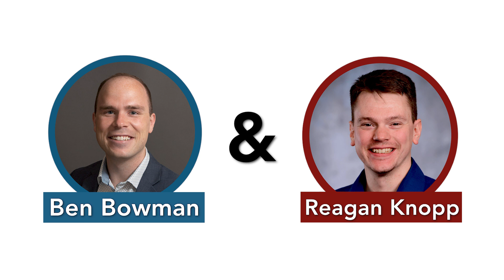Who we can expect to see in the 2024 Oregon election cycle | EP 131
The 2024 election cycle is already heating up in Oregon even at this early stage! In this episode Ben and Reagan discuss what candidates will be expected to contend, as well as which candidates have already declared and began fundraising campaigns for some of Oregon's open seats in office.

EP 1. Wlnsvey Campos
EP 2. Alek skarlatos
EP 3. Kevin Frazier, CIPP(US)
EP 4. Lori Chavez-DeRemer
EP 5. Christine Drazan
EP 6. Jamie McLeod-Skinner
EP 7. Matt Sutton
EP 8. Dallas Heard
EP 9. Tobias Read
EP 10. Micah Meadowcroft & Nate Hochman
EP 11. Stan Pulliam
EP 12. Cliff Bentz
EP 13. Dacia Grayber
EP 14. Lori Chavez-DeRemer (OB BREAKING NEWS)
EP 15. Nicholas Prelosky & James Ball
EP 16. Sara Gelser
EP 17. Susheela Jayapal
EP 18. Casey Kulla
EP 19. Dr. Bud Pierce
EP 20. Ben & Alex
EP 21. Katherine Gehl
EP 22. Bridget Barton
EP 23. Val Hoyle
EP 24. Buddy Terry
EP 25. REBRAND! OR360MEDIA
EP 26. Amaury Vogel
EP 27. Reagan Knopp
EP 28. Ben Bowman
EP 29. Dirk VanderHart
EP 30. Ben & Alex
EP 31. Jessica Gomez
EP 32. Cameron Whitten
EP 33. Kerry McQuisten
EP 34. Steve Novick
EP 35. Tim Knopp
EP. 36. Ron Noble
EP. 37. Jimmy Crumpacker
EP. 38 OR360 Team
EP. 39. Sarah Iannarone
EP. 40. Rachel Armitage
EP. 41. Natalie Fertig
EP. 42. Angela Wilhelms
EP. 43. Reagan Knopp
EP. 44. Mingus Mapps
EP. 45. Jason Snider
EP. 46. Tobias Read
EP. 47. Lacey Beaty
EP. 48. Marshall Kosloff
EP. 49. Jeff Gudman
EP. 50. Nick Kristoff
EP. 51. Matt West
EP. 52 Carrick Flynn
EP. 53 Lynn Peterson
EP. 54 Andrea Salinas
EP. 55 John Horvick
EP. 56. Reagan Knopp
EP. 57. Cheri Helt
EP. 58. Reagan Knopp
EP. 59 Brian Clem
EP. 60 Mike Rogoway
EP. 61 Brad Phelps
EP. 62 Les Zaits
EP. 63 Emerson Levy
EP. 64 Karin Power
EP. 65 Beth Sandor, Community Solutions  and Lori Kelley from the Joint Office of Homelessness Services
EP. 66 Alex & Ben discuss the top 5 political stories
EP. 67 Michael Sipe
EP. 68 Reagan Knopp - New Co-Host
EP. 69 Emergency Pod
EP. 70 Michelle Wilde Anderson
EP. 71 Ian Mair
EP. 72 Christina Stephenson
EP. 73 Alex & Reagan
EP. 74 Ben & Reagan - Fundraising in 2022
EP. 75 Ben & Reagan - Surprises & Bloopers
EP. 76 Senator Rachel Armitage
EP. 77 Daniel Bonham
EP. 78 Representative Raquel Moore-Green
EP. 79 DA Kevin Barton - Measure 110
EP. 80  Tobias Read
EP. 81 Secretary Shemia Fagan
EP. 82 Regina Lawrence and Andrew DeVigal, Agora Journalism Center at the University of Oregon
EP. 83 John Horvick
EP. 84 Reagn & Ben - Graditude
EP. 85 Jimmy Crumpacker
EP. 86 Nigel Jaquiss
EP. 87 Hilary Uhlig, Moms Demand Action for Gun Sense in America
EP. 88 Rick Metsger
EP. 89 John Tapogna
EP. 90 Matthew Foldi
EP. 91 Greg Walden
EP. 92 Brent Walth
EP. 93 Michael Calcagno

TAGS -